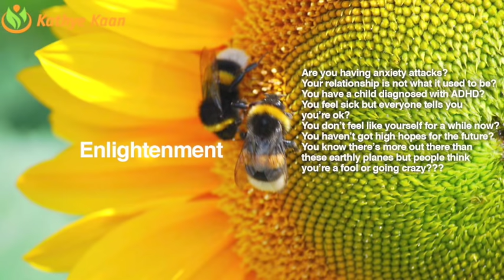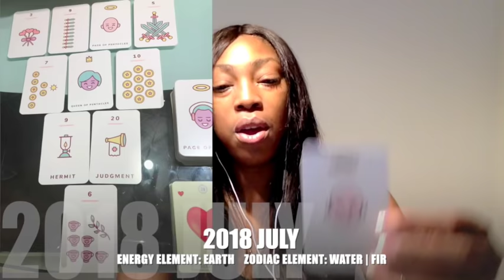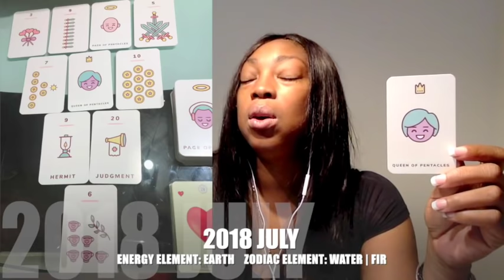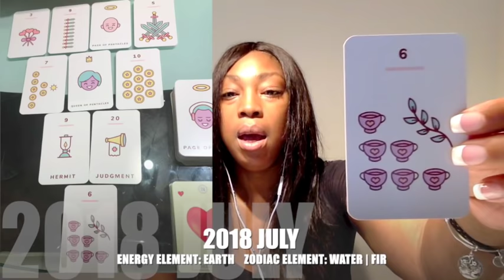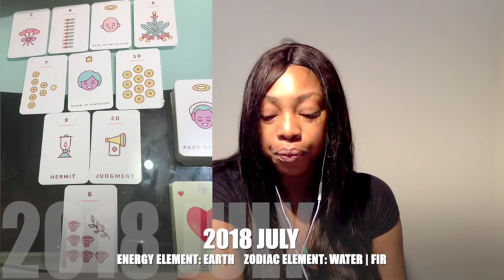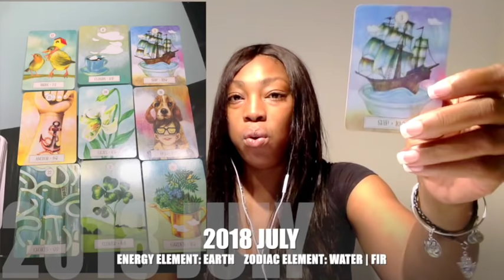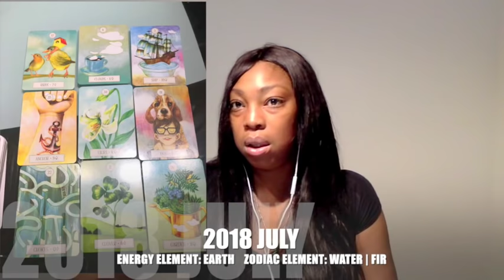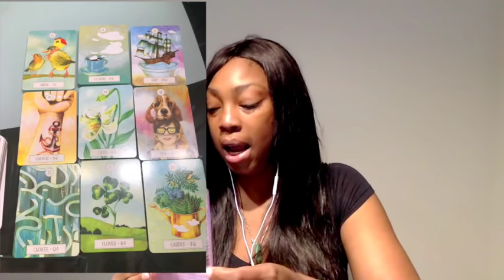CANCER JULY 2018💝 EXPECT A RELEASE | LUCK IS ON YOUR SIDE BY Kathye Kaan